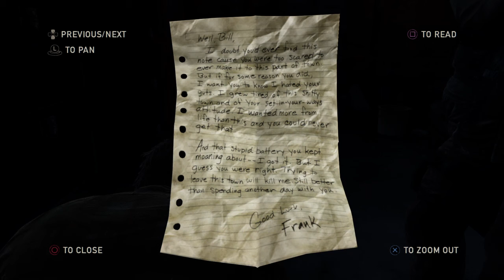Last of Us Grounded difficulty Part 18